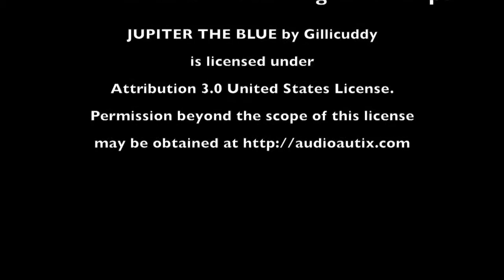CSUMB Service Learning - First Steps with Britnee Scott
CSUMB alumnus, Britnee Scott, describes what it was like when she took her first Service Learning course at CSUMB, even though she had done community service in the past.